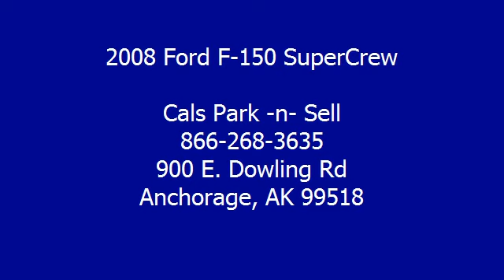2008 Ford F-150 SuperCrew - Cals Park -n- Sell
900 E. Dowling Rd

For Sale: 2008 Ford F-150 SuperCrew
VIN: 1FTPW14V98FB75123
Engine: 4.6-Liter 8-Cylinder 248HP
Drivetrain:
Transmission: automatic
Mileage: 40,831
Color: RED (exterior)  (interior)

Features:
2008 Ford F-150 SuperCrew Pickup. This vehicle features the following equipment: automatic, 4.6-Liter 8-Cylinder 248HP, Driver Front Airbag, Passenger Front Airbag, A M/FM Radio, Single CD Player, Air Conditioning, Keyless Remote, Power Mirrors, Power Steering, Power Windows, Tilt Steering Column, 4-Wheel Disc Brakes, Anti-Lock Brakes, Tire Pressure Monitor